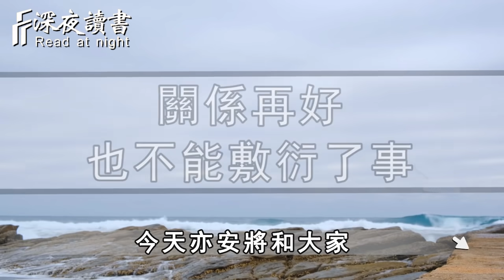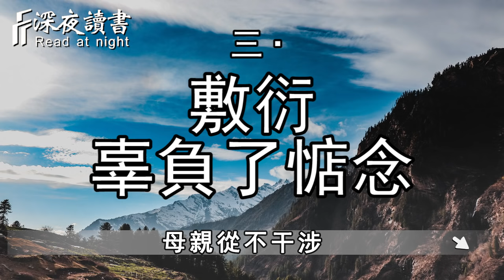打敗真心的，從來不是時間！關係再好，也不能這樣處理問題【深夜讀書】